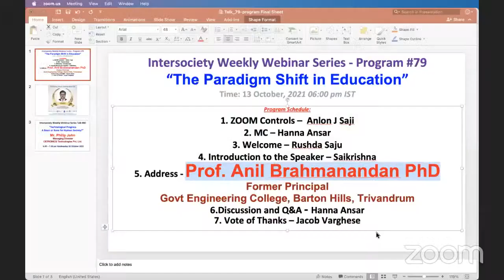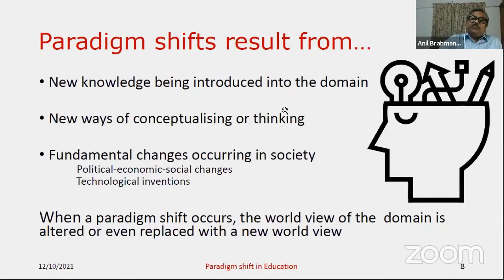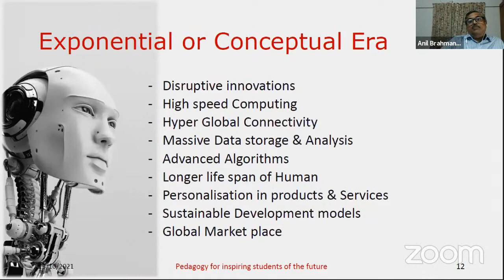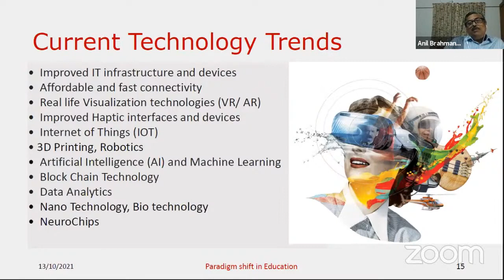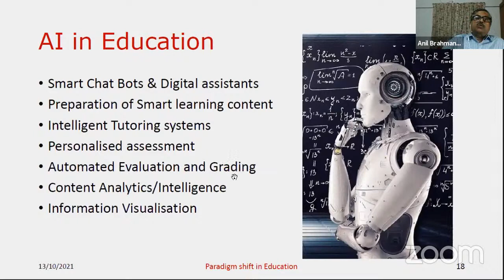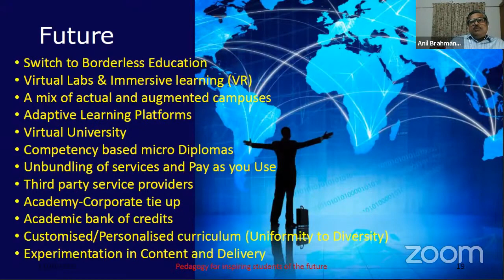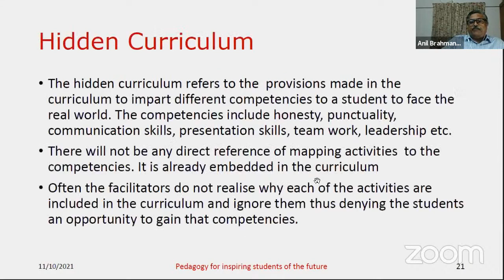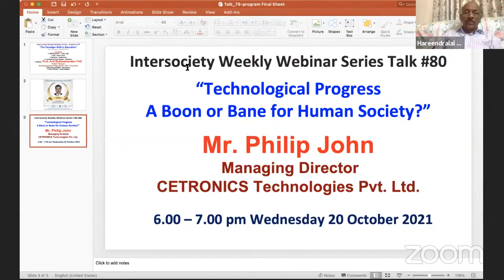IWWS#79 | " THE PARADIGM SHIFT IN EDUCATION "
This is the 79th webinar of the Intersociety weekly webinar series which was conducted on 13th October 2021 from 6 pm - 7 pm IST.

Organising Societies:

IEEE Kerala Section
Internet Society of India, Trivandrum Chapter
IE(I) Kerala Chapter State Centre
CSI Trivandrum Chapter &
PMI Trivandrum - Kerala Chapter
Vakkom Moulavi Foundation Trust, Trivandrum - VMFT
IEEE Engineering in Medicine and Biology Kerala Chapter - EMBS

Speaker Profile

Prof. Anil B PhD
Former Principal | Govt Engineering College, Barton Hills, Trivandrum

He  graduated in Mechanical Engineering from the College of Engineering, Trivandrum in 1982. He took M.Tech. and PhD from IIT Madras. After 33 years of professional career, He retired from service in 2016 as Principal, Government Engineering College, Barton Hill, Trivandrum.

After retirement, he is associated with Vidya International Charitable Trust as Honorary Academic Director.

He was Director, Kerala State Science and Technology Museum during 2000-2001; the founder Director of Centre for Engineering Research and Development (2008-11); Dean, Faculty of Engineering and Technology, University of Kerala during 2011-13 and initiated steps to establish TrEST Research Park in Trivandrum.

His expertise includes Engineering Design, Finite Element Methods, Optimization, Innovation and Creativity, ICT application in Education, Micro Teaching, Strategic planning, Good Governance, Outcome Based Education, Pedagogy etc.

Presently he is the Chairman, Technical Committee, Lotteries Department & Chairman, Technical Committee, KSSTM, Science City Project. He is also serving as Margadarshak for Accreditation in AICTE.

Dr. Anil is active in more than 10 professional societies.
He is Fellow in IE(I), IIIE and AeSI
Life member in ISTE, AIMA, CSI, Bamboo Society of India, Combustion Institute, ISSE etc.
Presently, he is the Chairman of Trivandrum Chapter of Indian Institution of Industrial Engineering

Dr. Anil B. was awarded VKM John Award for Best Engineering College Teacher in Kerala (2009),
CET-ISTE Best Researcher award 2009; Special appreciation award from ISTE New Delhi 2012 & 2013; IIIE National Productivity Award, (Bronze) in 2014, 2015 and 2019

He represented India in the Program “Higher Studies and Research in Germany” organized by the Federal Government of Germany, 2013. He also was invited as a Distinguished Education Speaker in the International Conference IEOM 2015 at Dubai, March 2015.

Abstract

Education is concerned with formal methods of teaching and learning in environments created for the purpose. It is the process by which accumulated knowledge, skills and values of a society are transferred from one generation to another. As societies grew complex and the quantum of knowledge to be passed on increased, selective and efficient means of data and cultural transmission evolved over a period of time. Presently, formal education is institutionalized, and this concentration of learning in a formal setting allows the learner to grasp ideas in an efficient manner compared to mere observation and imitation. The learner gets an opportunity to involve in social and cultural experiences while acquiring knowledge and skills. With further growth in complexity of business environment and the diversification of demands, the teaching-learning strategies and methodologies for content delivery will further evolve over a period of time. In this Information era and the forthcoming exponential era, the competencies to be acquired by individuals for survival and to be competitive will change drastically. The maturing of new technologies such as AI, Virtual Reality, 3D graphics and Animation, high speed data transfer, affordable and omnipresent computational platforms will revolutionize education systems and methods. The contemporary brick and mortar Universities will be replaced by Virtual/Digital and Hybrid Universities which will offer learning experiences and enable the user to seamlessly integrate into the new world. The speaker will discuss this paradigm shift in education which we are about to witness in the near future.